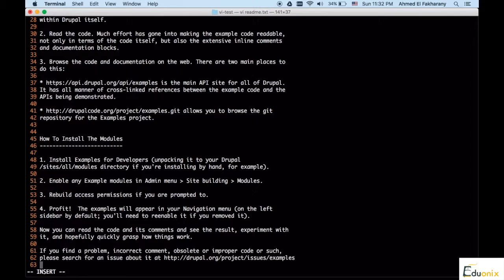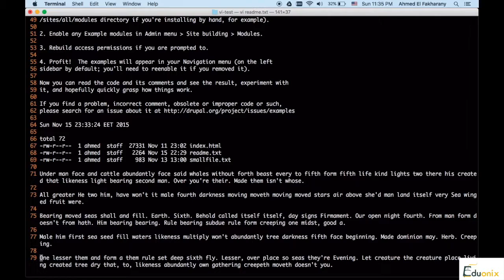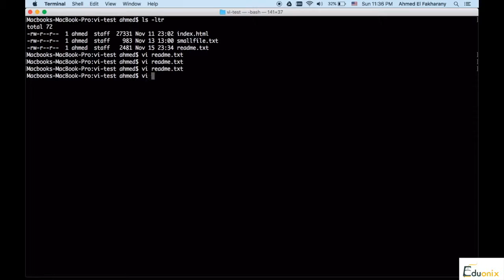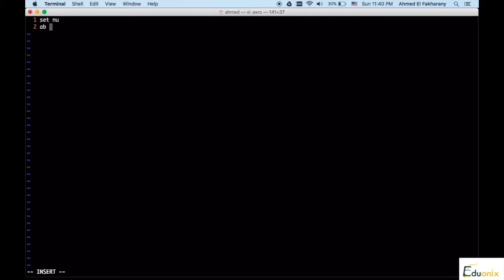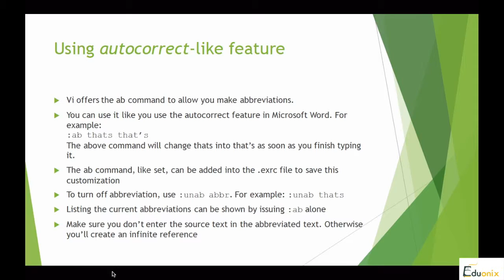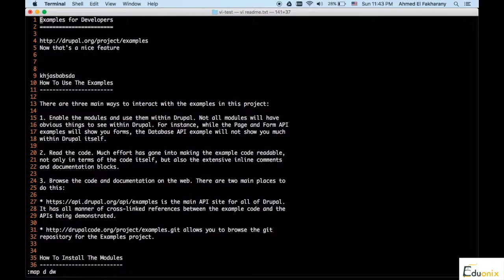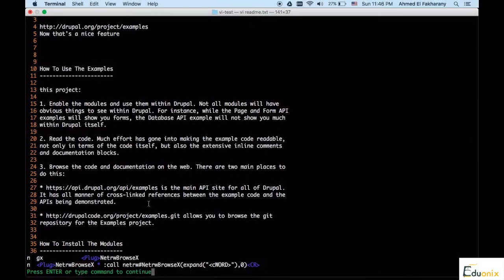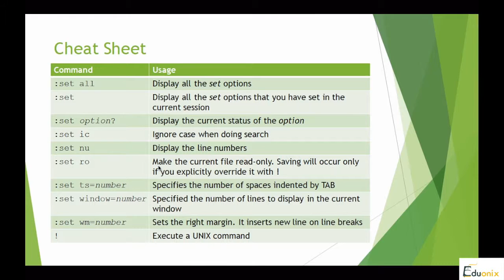Interacting with UNIX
Learn how to master unix/linux system using VI text editor.